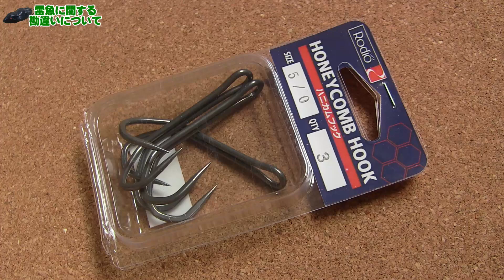雷魚釣りに関する勘違いについて【でんでんまるの雑談動画その2】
今回は、どのコーナーにも属さない雑談として「雷魚釣りに関する誤解」についてお話します！

あまり多様性があるとは言えない雷魚釣りに絞ったお話だけでも、タックルに対すること、生態のこと、ルアーのことなどがあり奥が深いなと感じさせられます＾＾

動画内でお話しているABUの互換性がない年式の話はこちら↓